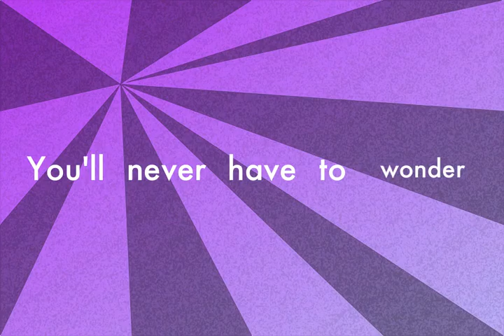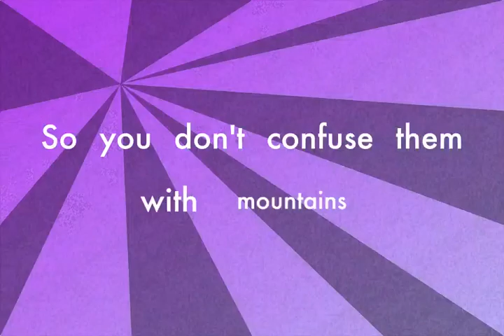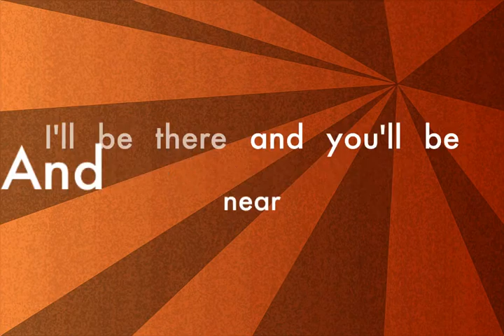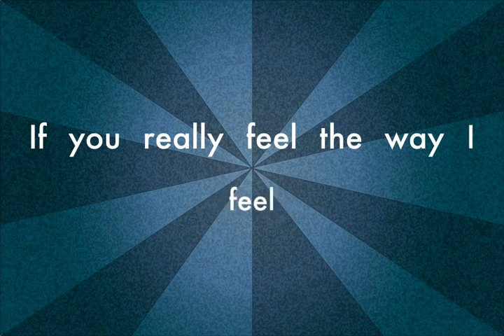Whenever,Wherever Shakira Lyrics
My lyric video is ...Whenever,wherever Shakira